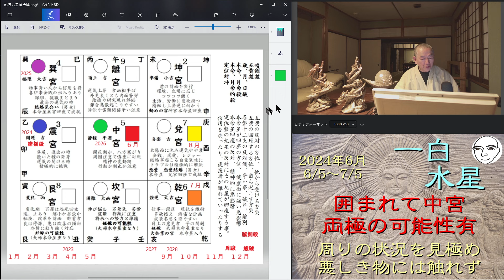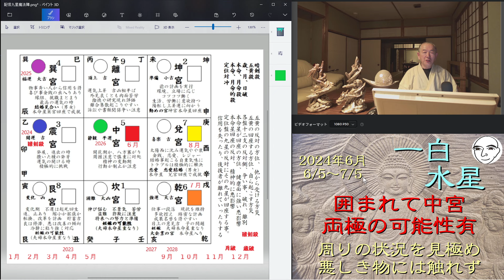2024.６.５～2024.７.５ 囲まれた場所中宮 周囲の影響が激しく作用 悪い物、嫌な物、変な物には、関わらない様注意 （迷ってら 聞いてみて）和楽堂 鳳峯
一白水星　６月の運勢　九星気学　2024.６.５～2024.７.５　囲まれた場所中宮に入り　周囲の影響が激しく作用します　悪い物、嫌な物、変な物には、極力関わらない様に注意してください。　（迷ってら　聞いてみて）　和楽堂　鳳峯